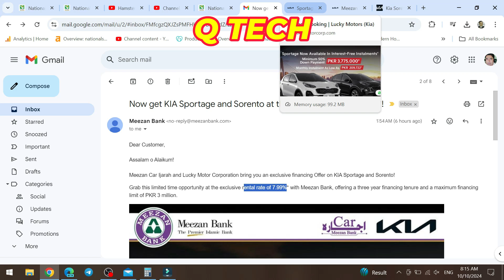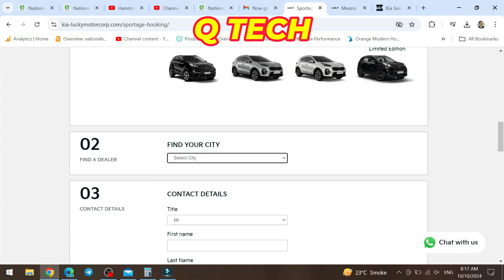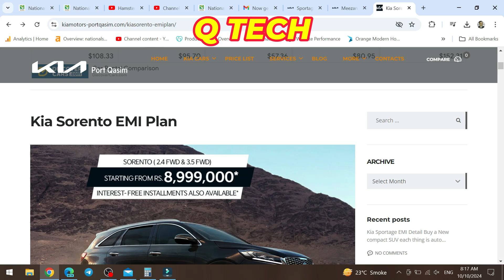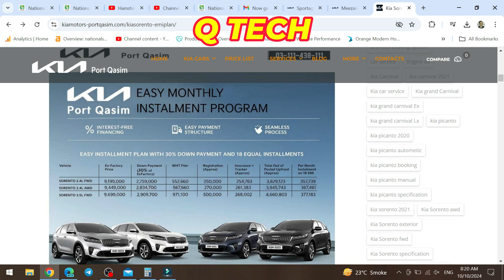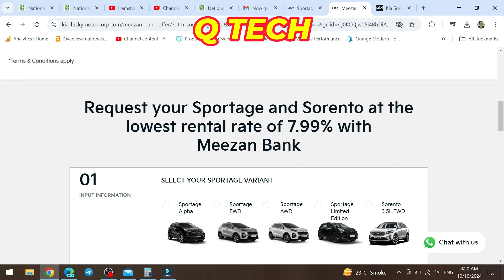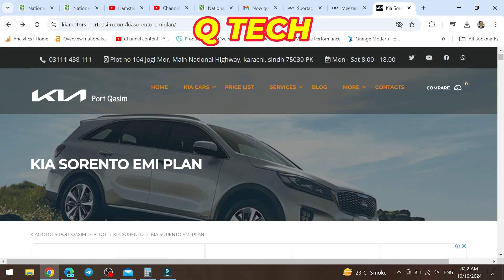Kia Sportage and Sorento on easy and interest free instalments 2024 2025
Kia Sportage and Sorento on easy and interest free instalments from meezan bank 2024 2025